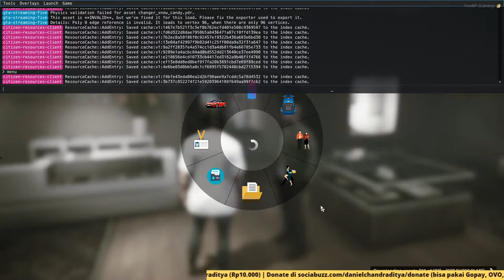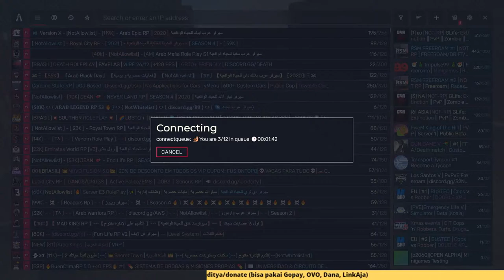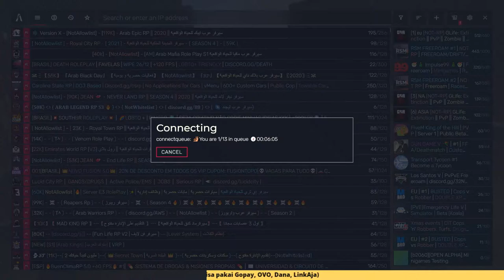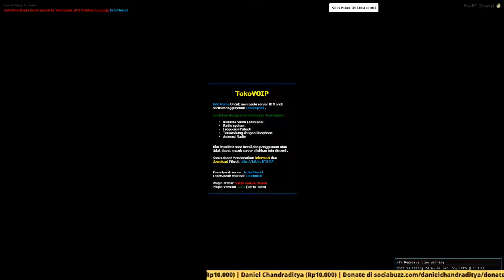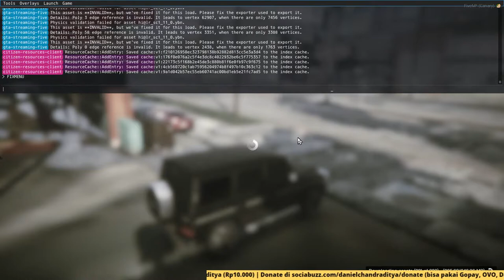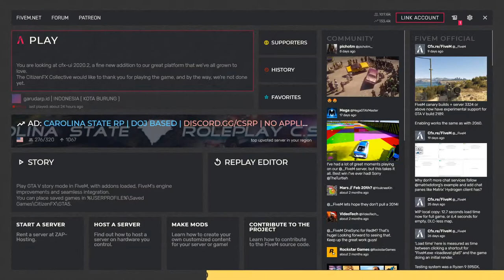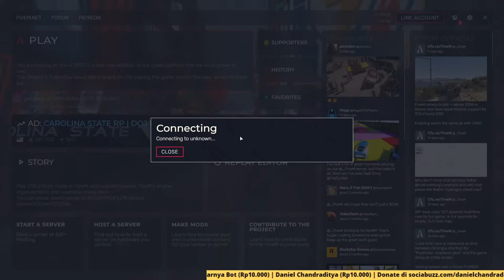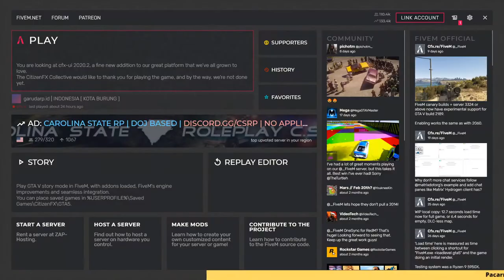BACK TO SCHOOL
VIDEO INI HANYA SEBUAH ROLEPLAYROLEPLAY Adalah Game Multiplayer dimana kita memerankan sebuah karakter seperti di dunia nyata dan bertemu dengan player lain dengan cerita kehidupan yang kita tentukan sendiri.Seperti di dunia nyata, kadang hidup kita membosankan, terkadang juga hidup kita penuh drama.